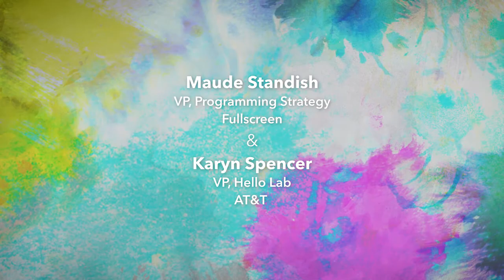Later, Haters: Beating Bullies at Their Own Game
Bullying isn’t just a tough part of growing up these days; it’s deadly - in fact, so deadly that the Center for Disease Control has declared it an epidemic. In an effort to neutralize this ‘disease’ where it thrives, AT&T Hello Lab and Fullscreen teamed up to take bullying head-on, and they did it by flipping the script. Rather than shaming the bullies, they developed a genuine and engaged community through the innovative entertainment experience of Guilty Party, a web series with bullying in its storyline. Strategically designed to mimic the digital behaviors of Gen Z and Millennials, Guilty Party functioned as a safe space and friend group, inviting the audience to communicate with the characters and with each other. Bullying had no idea what was coming.

Featuring Maude Standish (VP, Programming Strategy at Fullscreen) and Karyn Spencer (VP, Hello Lab at AT&T)